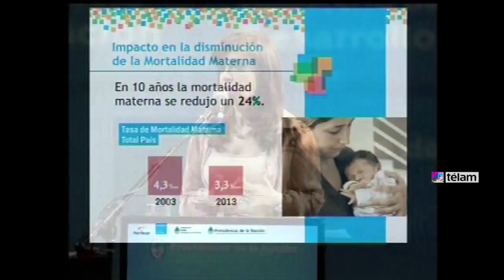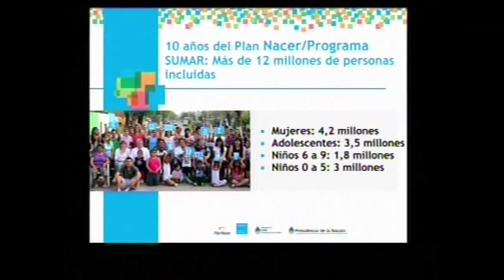Cristina: "Necesitamos competir por quién hace mejor las cosas y no por quién las rompe primero"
La presidenta Cristina Fernández de Kirchner desafió hoy a los dirigentes de la oposición a "competir por quién hace mejor las cosas y no por quién las rompe primero", al encabezar un acto en el predio ferial de Tecnópolis donde realizó una serie de anuncios vinculados a políticas de Salud, Educación y Trabajo.
La mandataria dedicó el final de su discurso a responder un artículo publicado por el diario La Nación en el que se afirmó que "casi la mitad de los trabajadores del país está en la informalidad" y, atado a eso, lanzó el desafío a los dirigentes opositores que en los últimos días aseguraron, a través de distintos medios, que de llegar a ser gobierno derogarían leyes sancionadas durante la actual gestión.
"Muchas veces nos quieren asustar", aseguró la mandataria antes de explicar que, como lo detalló el ministerio de Trabajo a través de un comunicado, la cifra de trabajo no registrado en relación de dependencia asciende al 33 por ciento. "Nos quieren asustar para ajustar", remató, tomando el título del comunicado emitido por la cartera laboral.
A los "que asustan con el fantasma de la desocupación", la mandataria les espetó que la Argentina tiene "la tasa en materia de desvinculación de empleo más baja de los últimos años" y remarcó que eso se debe a "la política de inclusión social".
"La idea no es asustar, a los argentinos nos asustaron demasiado tiempo", continuó la mandataria y pidió a los dirigentes opositores "que no asusten", que no intenten llevar a la gente por el camino del miedo: "Tenemos que ir por el camino del trabajo, del hacer, de la construcción y no de la destrucción. Necesitamos competir en base a quién hace mejor las cosas y no a quién las rompe primero".
Las palabras que la Presidenta dedicó a "los dirigentes" estuvieron enmarcadas en un discurso en el que la jefa de Estado realizó anuncios relacionados con políticas sociales como la ampliación de los programas Nacer y Sumar, que prevén cobertura médica para niños, niñas y mujeres que no tienen obra social, y la construcción de 500 salas de jardín para chicos de 4 años que serán construidas por 15.000 cooperativistas.
El contenido de los anuncios y las inauguraciones justificó que sobre el escenario montado en el predio de Villa Martelli, en la misma mesa que la jefa de Estado, se sentaran los ministros de Salud, Juan Manzur; Educación, Alberto Sileoni; Desarrollo Social, Alicia Kirchner; y Cultura, Teresa Parodi.
La mandataria enumeró, entre otras cosas, que los planes Nacer y Sumar permitieron brindar cobertura de Salud a todos los niños y niñas, hasta los 19 años, y a las mujeres hasta los 64 y remarcó que el calendario de vacunación tienen actualmente 19 vacunas nacionales, de las cuales 13 fueron incorporadas durante la gestión kirchnerista.
"Se redujo la mortalidad infantil. En 2003 era 16,5 por mil y hoy 10,8 por mil", ejemplificó la mandataria y agregó: "Ahora hay miles de niños y mamás que ya no mueren por falta de cobertura. Está el Estado allí".
La Presidenta conectó ese tipo de políticas con otras como la Asignación Universal por Hijo y la Asignación para mujeres embarazadas y explicó que son parte de un proceso de "socialización, de culturalización" que va a contramano de la idea que "había decretado que el Estado no servía para nada, imperaba la ley de la selva y la ley del más fuerte".
Frente a ese tipo de leyes tácitas, promovidas por quienes consideran necesario achicar el Estado, la mandataria enfatizó: "Vinimos a poner otra ley: la de la justicia, la equidad y la igualdad".
Además contó que en marzo de 2014 unos 32 países visitaron la Argentina para conocer el Plan Sumar y que el país fue premiado, por ejemplo, por el foro de Ginebra. Pero acotó: "El premio más grande al que podemos aspirar es la salud de nuestro pueblo y que la gente se sienta parte de una sociedad y de un país en el que el estado no suelta las mano".
Otro de los ejes del discurso de Cristina pasó por el anuncio del plan de construcción de las 500 salitas para niños de 4 años que estarán distribuidas a lo largo de todo el país.
El trabajo será realizado por los miembros de las cooperativas que trabajan con el ministerio de Desarrollo Social y que participan de programas que "no son asistencialistas, al contrario, son de promoción social, de movilidad social ascendente", según destacó la mandataria..